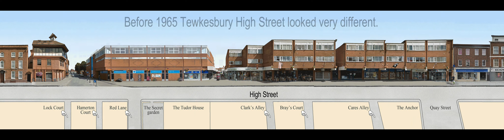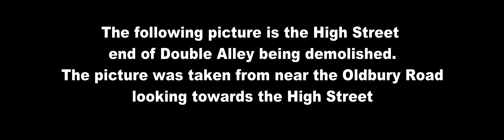The KREMLIN 1957 to 2021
A look at the North end of Tewkesbury High Street from pictures taken in 2021 and in 1957 (approximately) Animated to show the difference the precinct and new library has made.